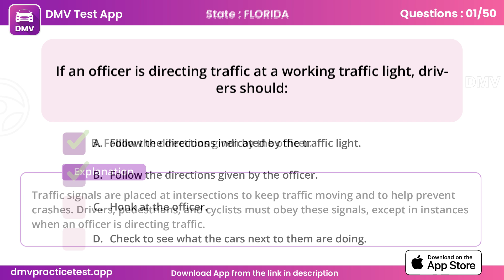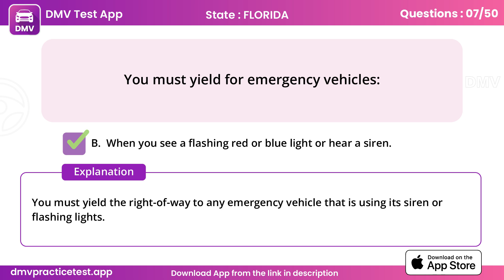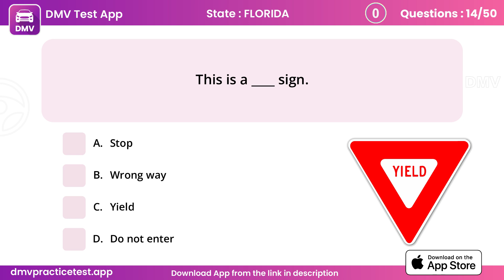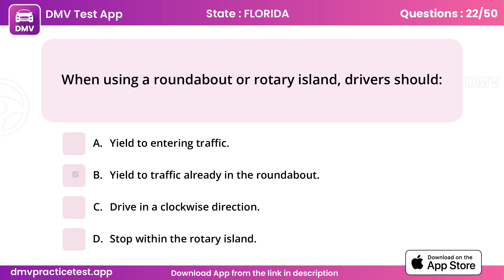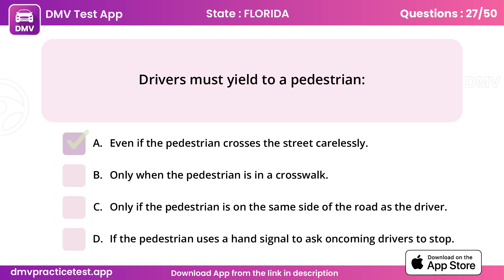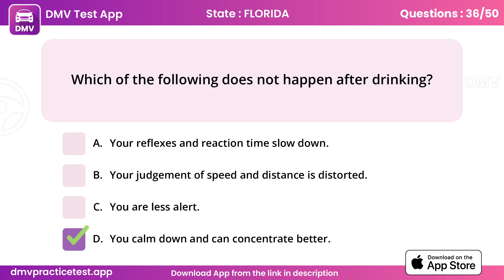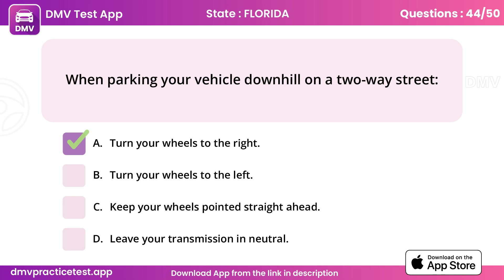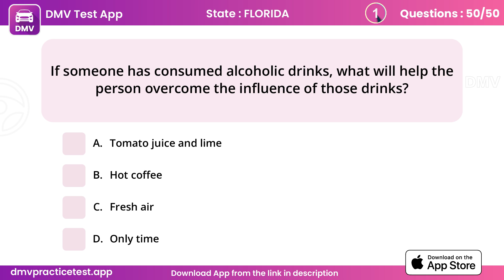DMV Practice Test | hardest questions on permit test 2024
Ready to ace your DMV test and get that driver’s license? 🏆 In this video, we’re breaking down everything you need to know with a comprehensive DMV practice test for 2024. Whether you're a first-time test-taker or just need a refresher, we've got you covered!

📚 What You’ll Learn:

Key road signs and what they mean
Essential traffic laws and regulations
Tips and tricks for answering tricky questions
Common mistakes to avoid on your DMV test

Practice along with us and boost your confidence before the big day. This practice test is designed to mimic the real DMV exam, so you can walk in prepared and pass on your first try!

How to get drivers license in Florida over 18
Dmv Written Test 2024
Dmv Permit Test
Dmv Permit Practice Test
dmv senior written test 2024
senior written test 2024
california dmv senior written test
dmv practice test 2024
dmv test 2024